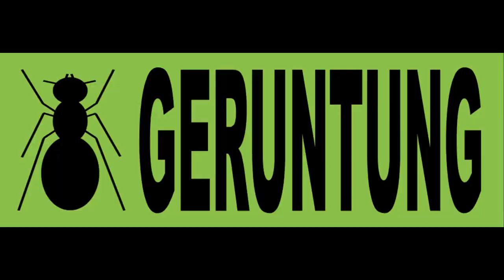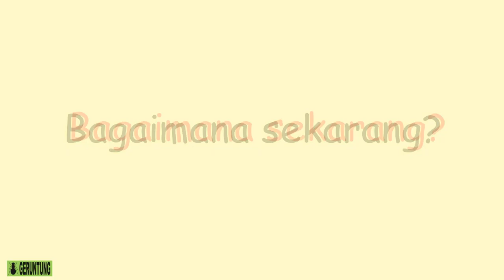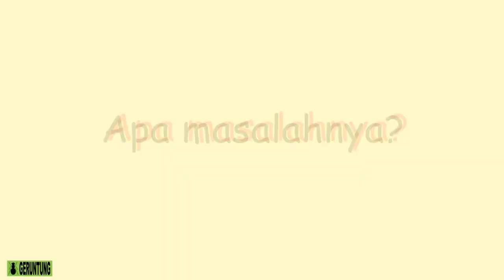Budidaya Lada. Cara mengatasi serangan ayam kampung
Serangan ayam. Chickens attack. Ayam hama. Hama ayam. Ayam kampung. Pagar anti ayam. Bahayanya serangan ayam. Ayam jantan. Ayam betina. Budidaya ayam kampung. Budidaya ayam kampung dan kebun lada. Memelihara ayam kampung secara tradisional. Lada. Sahang. Merica. Pepper. Black pepper. White pepper. Piper nigrum. Melada. Piper colubrinum.

Pantun Jenaka

Jual bayam pembeli tali
Tali hilang di atas atap
Sejak ayam jadi polisi
Banyak elang yang tertangkap

Salam,
Semot Geruntung

Chapters:
0:00 Ayam berbahaya?
1:06 Lada biasa ke lada sambung
1:38 Kondisi sekarang
2:32 Apa masalahnya?
3:40 Contoh serangan ayam
5:10 Solusi pengendalian serangan ayam

HAMA DAN PENYAKIT TANAMAN LADA
Budidaya ayam
Budidaya ayam kampung
Serangan ayam kampng
Bahayanya ayam kampung
Ayam merusak tanaman
Ayam merusak akar tanaman
Cara mengatasi ayam kampung
Cara pengendalian serangan ayam
PENDIDIKAN
MEDIA PEMBELAJARAN
Media pembelajaran IPA
Media pembelajaran biologi
Media pembelajaran pertanian
Media pembelajaran agribisnis
Media pembelajaran agroteknologi
Media pembelajaran agrikultur
Media pembelajaran budidaya pertanian
Tumbuhan monokotil
Tumbuhan dikotil
Tumbuhan merambat
Tumbuhan akar serabut
Media pembelajaran Bahasa Indonesia
Media Pembelajaran Sastra Indonesia
Media Pembelajaran Sastra Melayu
Pantun
Pantun jenaka
Pantun empat baris
Cara membuat pantun
Cara membaca pantun
Puisi lama
Pantun melayu
Pantun Bangka Belitung
Pantun budaya Indonesia
TANAMAN LADA
Lada
Sahang
Merica
Piper nigrum
Melada
Piper colubrinum
Lada Indonesia
Lada india
Lada malaysia
Lada china
Lada tiongkok
Lada vietnam
Lada brazil
Lada srilangka
Lada natar
Lada ciinten
Lada tekken
Nyelungkup
Petaling
Pertanian
Perkebunan
Lada bangka belitung
Lada lampung
Lada kalimantan
Lada sambas
Lada luwu
Lada papua

semotgeruntung hamadanpenyakittanaman chickens attack